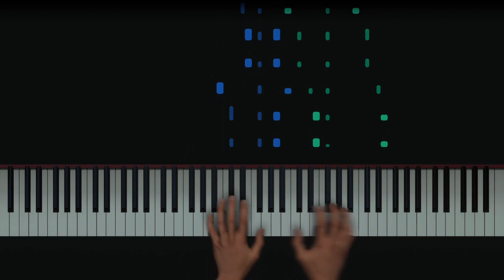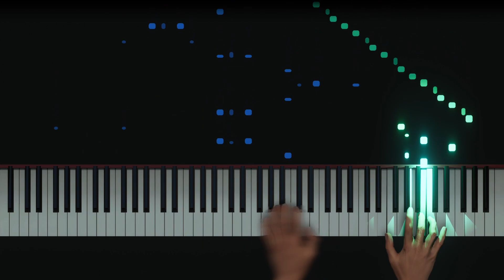AI performs Alkan's Scherzo Focoso in B Minor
Here's Alkan's Scherzo Focoso for Solo Piano in B Minor, performed by Concert Creator's AI. One part throughout the piece seemed impossibly fast, especially for a normal pianist.